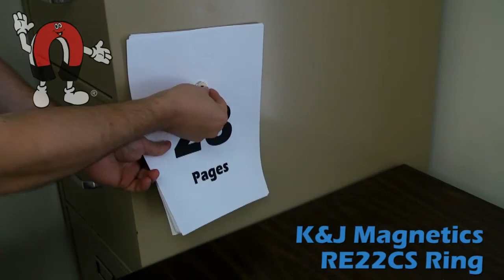K&J Magnetics RE22CS Product Video